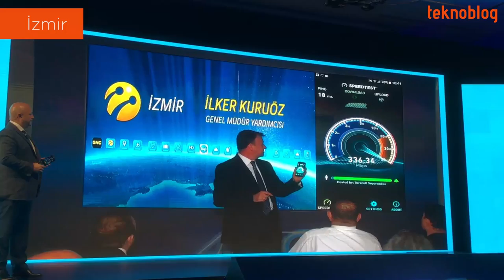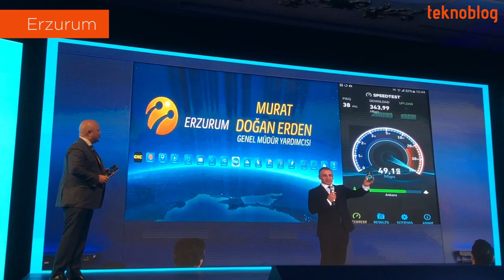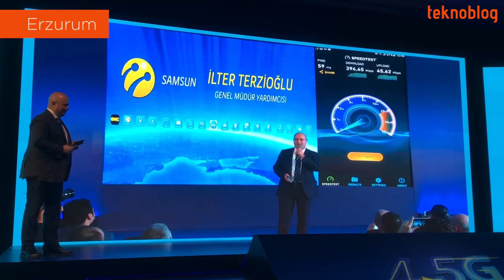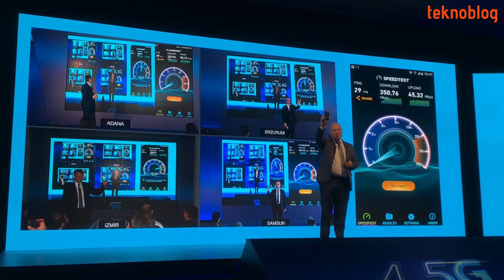Turkcell'den 4.5G Hız Testleri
Turkcell 4.5 hız testi gerçekleştirerek İstanbul, İzmir, Adana, Erzurum ve Samsun gibi büyükşehirlerdeki mobil internet performansını gösterdi, tüketicilere 1 Nisan 2016'dan sonra kendilerini nelerin beklediğini sergiledi.